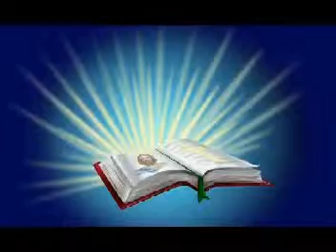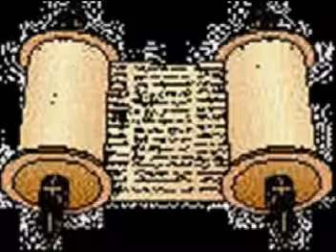Mateo Parte 7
Word for Word Bible Drama from the Spanish Bible made with Christian Clip Art. Use these free Spanish Books of the Bible videos to learn and increase your faith.